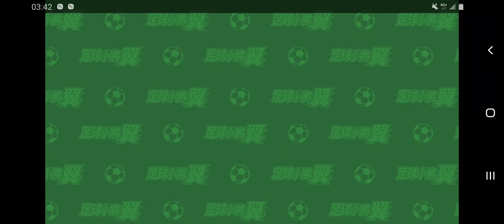CaptainTsubasa 2022 06 24 03 42 46 killer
本名:洪進忠
暱稱:K
一人工作室

我與任何遊戲公司，無合作關係。
預防你被騙。

FB或遊戲朋友^^

我的賣家編號:301251

購買代練，你想支持多少，隨意。
自己註冊8591帳戶，自己支持，那不是代練。^^
不要找代理人，預防詐騙

我的支付帳戶，只有8591平台1個，
其他平台，100%是詐騙集團^^，
不要上當，注意偽帳

謝謝🍹

請註冊yahoo或gmail ，只限這二個平台。
不受理其他平台，假設你使用其他平台，
發電子郵件給我，我會無視你，直接刪除。

假設你支持金額過大，請本人親自攜帶法律文件
找我，。
我指慈善捐款，慈善事業，這類型支持，
我必需收到法律文件，所以你發垃圾電子
郵件，無用。
假設你派代表找我，你可限制時間，
限期不到，代表是業務侵占。
逃犯，直告即可。
這招，可以預防你派的代表，沒找我。
直接到我們國家找我。無需外匯，別浪費時間。

或想找我，聊天，廢話，同上。
無需任何邀請

後豐港石碑直走至此，照視頻走。
支持者，找我，
請照視頻走，不需要我國人何人士帶你
我的頻道播放清單，有二個視頻。
另一個是從後豐港石碑開始走。

提醒你:
我不是這個組織成員:

這個組織是詐騙集團，與我無關係^^
鄰居與我，無關係，被騙告了。

台灣名產有二:
1.詐騙集團 2.愛情騙子

談話，沒面對面，在我家，100%不是我。

視頻住址，仔細確認
任何邀請，100%不是我，預防手機駭客惡搞你
你只要看到門口有綠色機車，代表我人在，
你可以等到我出現為止。

預防外國人受騙。
不需要任何邀請，只要你想找我，照視頻走。
若是支援，
只要沒見到我，你可以帶者你的重要文件，
直接回家去。
地點，只限我家，對象只限我一人。
電郵自己發，抵達時間，去我家等我，
任何時候，都能見到
因為我不是任何公司，任何組織員工。

假設你找我以外的人談話或轉交任何委托人
，我只能當你白痴，記住，親自找我。
你遇到台灣變態或詐騙集團，
當然100%，與我無關係。
我是一人工作室，所以，你見的人，不是我
無庸置疑，就是台灣詐騙集團，人口販子。
反正，我從沒見過一人，那是你的問題。
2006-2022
同名同姓，與我銀行帳戶不同，就是騙子。
我銀行帳戶，有列。

台灣，金門任何公司，政黨，組織，頻道，
youtuber。
與我沒合作關係，包括中國，香港。
使用病毒APP射入我手機的任何頻道，
進行遠控直播,100%是詐騙集團。
不是我的朋友。
我不是這間公司用戶:中華電信
這間公司是我國政府電信，請注意157個病毒app
，架在手機，手機出現非正版，
我國政府電信幹的。
被騙直告，FB粉專有詳細列表。
還包括其他民企垃圾應用。
無需向遊戲業者反應
，代理商全部網遊，日本或韓國網遊
你要看自己手機，問題在手機，
與遊戲業者無關係，因為你反應，不管怎麼修
，結果一樣。電腦遊戲一樣，問題在你自己的電腦
。電腦遊戲會出現無法更新，！，重開機
操控干擾，24小時，從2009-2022

設定》應用程式》┇顯示系統應用程式
你會看到157個綠色病毒app

駭客的支付，偽臉，個人首頁，檔案，操控
推薦，談話，下載病毒應用，非法植入我的手機。
明白嗎，除非他們移除app。
注意自己手機是否相同情形。
我不推薦任何頻道，除了我副頻道訂閱的頻道。
其他，不用理。

生物辨識》其他安全性設定》裝置管理員

照順序點，你會看到尋找手機，綠色的app

假設你谷歌服務開啟，你會看到。

正常只有谷歌pay，其他牌子都是非法植入。
經常讓我們手機非正版，操控干擾，是台灣騙子。
每天24小時玩人，詐騙。

台灣騙子用我的錢養活幾萬戶，蓋房子，
養老婆，養小孩，開店，記得還錢，謝謝，
包括金門騙子
電子郵件，確認。不止粉專，社區那些。

我的社區，粉絲專頁，仔細確認病毒。謝謝
設在首頁的youtuber,那不是我的朋友。

記住一點，別相信住在我們國家的外國人。
特別是youtuber，
我的朋友，無台灣，中國youtuber。
不要被騙。

任何政府組織與我，無關係。
預防你遇到智障或長相相似80-90%的白痴。
假設你曾支援我，播放清單，有銀行帳戶列表。
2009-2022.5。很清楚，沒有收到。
請直接法律訴訟。

你若是相信我國任何人，遇任何事，那是你的問題。
請照我的方式，支持我，可以預防你遇到詐騙集團。

FB和谷歌每天鎖住帳戶，做任何事，無視即可。
提醒你，智障兒的病毒應用，架在我手機。
所以神經病要登我帳，太容易了。
只需變更瀏覽器，要鎖幾天就幾天。

手機病毒，粉絲專頁有列表:

再次提醒你

我是一人工作室。
我不是程序員，關於任何電信公司的非法應用程式
，非法植入我的手機，只需看清楚我的帳戶。
冒充者，無論多少，記得送白痴去法院。

謝謝

遊戲時間，主頻道播放清單有列表，確認清楚。
記得看清楚，搞清楚對象，乞丐下次冒充我。
我帳戶有列表，你任何公司或個人，直接倒閉
，包括政府，我猜全是借貸分子。白目

任何遊戲要確認對方是否真實力，簡單。
遊戲全程列出工作管理員。
電腦工作管理員會告訴你，對方有無犯規。
工作管理全程開啟，有沒有非法程式
這是我自己研究的，很簡單的判斷方式，
對方是否真正的強者，只要對方敢列。

我舊有影片有列，只是告訴你，打幾隻是我的自由
，你要是沒能力，你的問題。

工作管理員有開者全程24小時錄影，沒人犯規
或請對方列出銀行帳戶。一刀未剪^^白木
這才叫專業，白痴，記得列表，二選一
若對方不敢列，沒信的必要。

管你哪國人，我列了，但我的對手們，
你還沒列。我在等你列帳，
丐幫外掛公司的玩家。

要盜帳黑我，想清楚，
我帳戶，拍帳，行帳有列表，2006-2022。
遊戲時間播放清單有列表。哪些公司沒玩過，
沒賣過很楚。哪些遊戲買過，有列，送帳對象。
2007前，僅二款。
你就早點去死吧，或者製偽角黑我
，白目。
哪些平台沒玩過，記得請豬走趟法院，
喜歡架病毒app玩我，白痴
台灣沒電競高手，只有詐騙集團。
直播全是詐騙集團。
木碼植在我們手機，遠端播放，好像白痴

外國人，不要相信我們國家的人。
帳戶很清楚。
在病毒未移出手機前。
假設你要支援我，就照我的方式支援。
不必聽別人廢話，自己註冊平台，
自己支援，自己確認。

提醒你:

玩家不會向遊戲公司要求更改設定
，如果是我，100%不可能。
任何遊戲。
請勿變更設定，破壞原本製作團隊的設定
注意手機駭客，不要上當。
駭客到每家公司鬧，習慣就好。
100%是詐騙集團。

我沒有以下平台帳戶:
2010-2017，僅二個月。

拍賣場，銀行帳戶，已經明確告訴天下。
哪些公司從未玩過，哪些公司玩多久，
紀錄的很詳細，提醒你，某些公司帳號送出
，易主，假設黑我，請直告，直接讓騙子坐牢。
邀請人玩遊戲，送帳後若想背後黑我，
但我是我帳戶有列表，只能請你走趟法院。
收到垃圾棟結信。
問垃圾帳號送誰，都不講，一般來說，
就是詐騙共犯，已經不需要你回答問題。
請對方直接上法庭。

逮捕騙子

我在任何遊戲或平台，並沒發過邀請。
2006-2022，所以我從未見過一人。
注意手機，電腦駭客。
那是你的問題。
住在我手機的人，我猜變態或詐騙集團，2選1
遊戲loser,集體loser

重開機，!，操控干擾，我的社區粉專有解法
我們國家任何人或外國人，竊我朋友賛助，
可以直告。
其他同名粉絲專頁或社區，與我沒關係。
點擊我個人簡介，有粉專或社區連結。
直接查看

反正，都是我一人研究的。

需要多久時間逮捕騙子，破解我手機的病毒app，
記得，不管抓到多少冒牌貨，直接踢入海裏，
餵鯊魚。不必浪費時間，不論對方國籍。
滅掉騙子^^

我只有這個平台8591。拍賣帳戶。
朋友們:
其他平台，請全部終止支援，謝謝。
假貨使用偽帳，每日尋找手機，使用此方式，
代表我領錢或用偽帳假冒我要支援，
任何公司可以直接視為詐騙集團。

因為有豬借錢沒還^^
如果用電子郵件黑我，直告，送入勞獄。
免看一定沒錢還，還有偷我外匯的，有一堆人。
一直在搞鬼，請還清債務，不管幾億。
都我一個人的。
我等你

因為，我的手機，365天都在我身邊。

注意使用尋找手機，或尋找電腦的騙子。

每天，不用每天尋找手機，

反正只要竊我支援款，我等你還。

社區有川普平台邀請函，有興趣，註冊
他平台，去問他，還有一封美國檢察官，
遺產贈與，那我的錢，你們國家的人，
自己問檢查官朋友吧，我沒收到一塊錢。
包括其他國家的，你若是要支援我。
我指任何國家朋友，親自找我。
視頻很清楚，自己來。但是你如果
派人來，只是在我家後院那條路，拍風景照，
建議省了，很搞笑。很無趣。

我的頻道X2。
都是遊戲
我們國家，我指台灣任何公司，使用遠端觀看，
冒充我，人數無上限
可以全訴諸法院

台灣，中國，香港從2009到2022.5
至少超過400個頻道，使用手機病毒Face，
推薦，遠看
假冒我一人，要錢，或欺騙外國人
請全部法律訴訟，包括電腦植管理員。

加上，日本，韓國，美國，歐洲，印度
不止囉。
裝什麼電競高手。
FB所有外國朋友，或遊戲企業朋友

停止支援任何人
他們每家公司，都用我一個人錢。
粉專和社區，頻道所有電子郵件。
請直接法律訴訟，謝謝
請他們還清，業務侵占的所得。
我沒收到